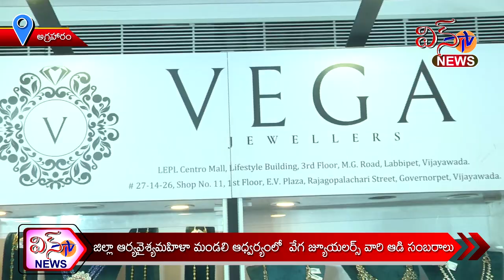JILLA ARYAVAISYA MAHILA MANDALI ADVARYAMLO VEGA JWELLERS VARI AADI SAMBARALU